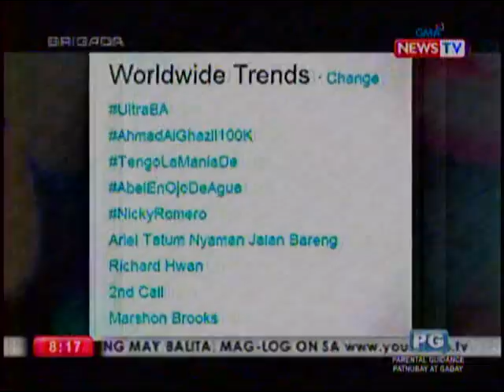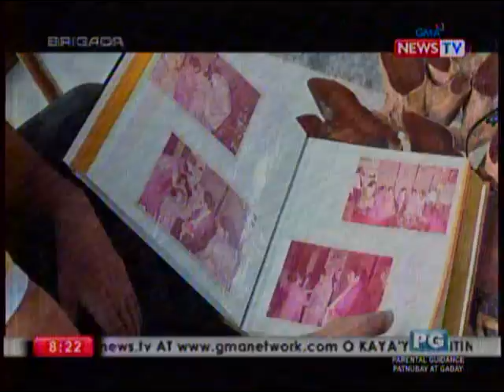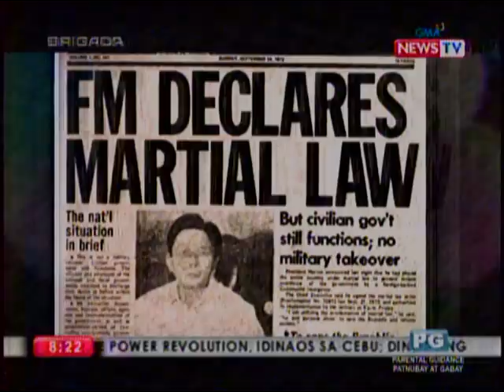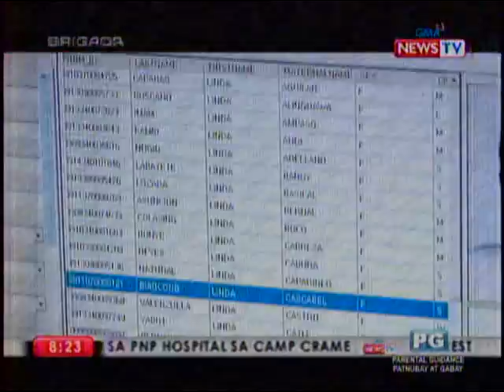Gui Adorno (You're My Foreignoy) - GMA NEWS TV Brigada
Video Content produced by GMA News TV for Brigada